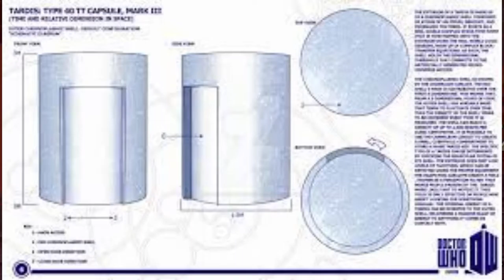Tardis Craft XXL Folge (alles auf Anfang) by The_Redgamer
In diesen Video stelle ich alles nochmal vor, um wirklich alle auf den gleichen stand zu bringen.